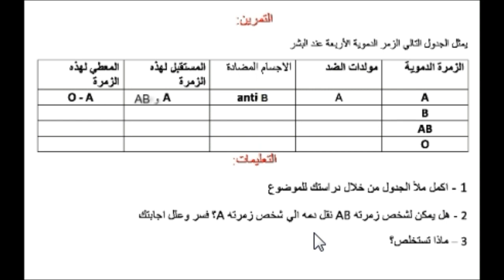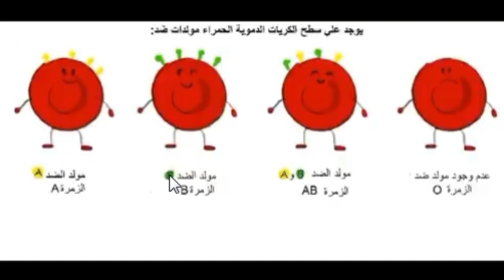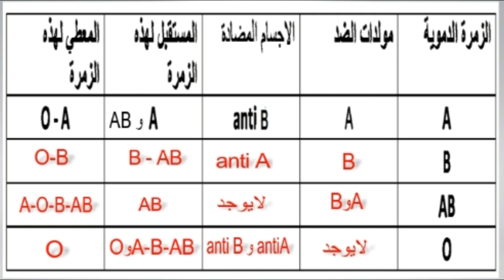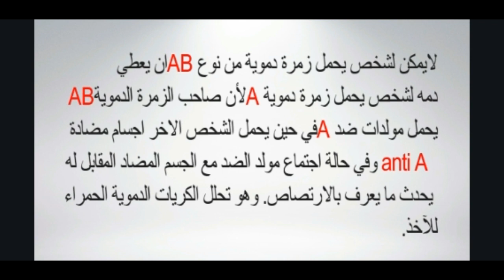تحضيرا لشهادة التعليم المتوسط سلسلة تمارين للدعم 6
علوم الطبيعية و الحياة الرابعة متوسط
التنسيق الوظيفي في العضوية
الاستجابة المناعية
الذات واللاذات
نقل الدم
الزمر الدموية
كيفية تحديد الزمر الدموية
التوافق - الارتصاص
قواعد نقل الدم
نقل الدم حسب النظام ABO